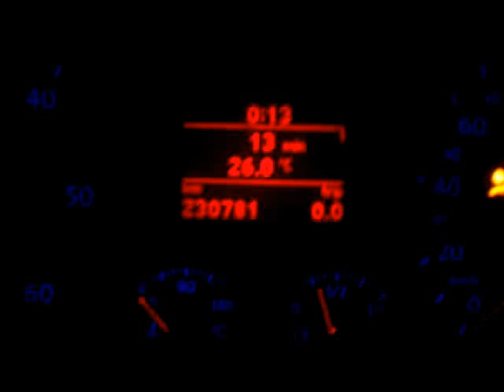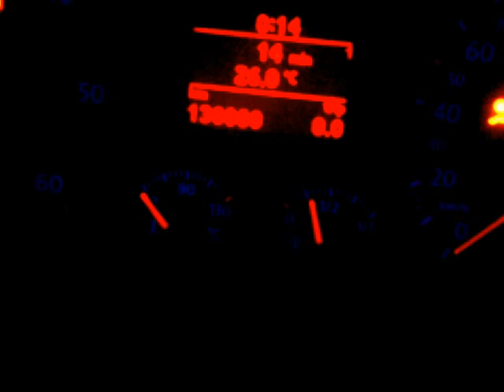tacho pro 2008 golf 5 dongle vw تغيير عدد كيلومترات كولف 5 طاكو برو .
golf 5 tacho pro dongle vw تغيير عدد كيلومترات كولف 5 طاكو برو